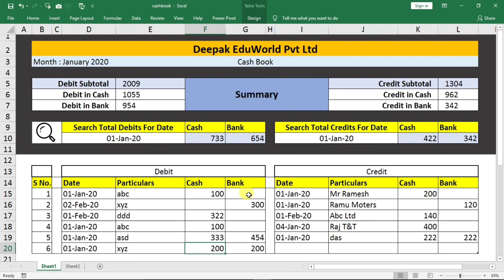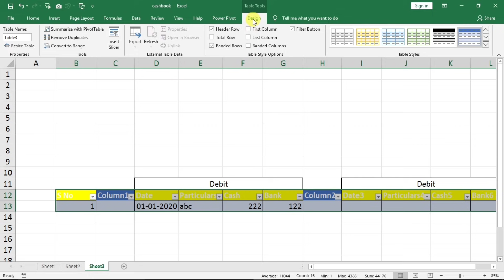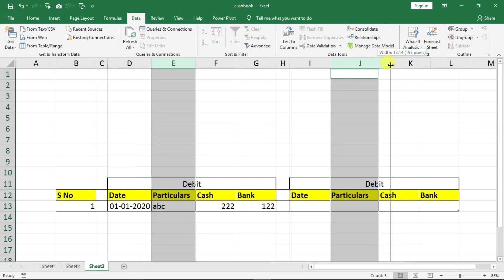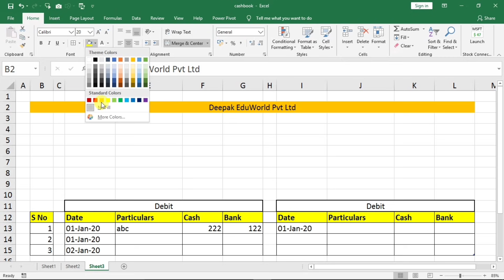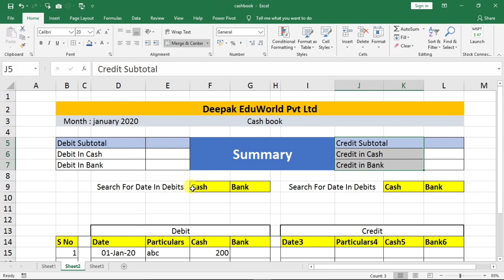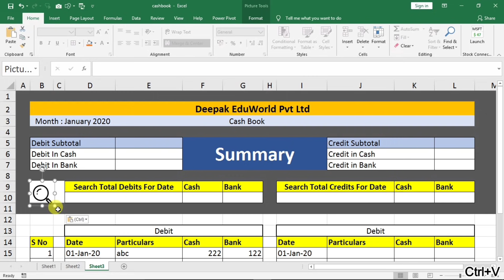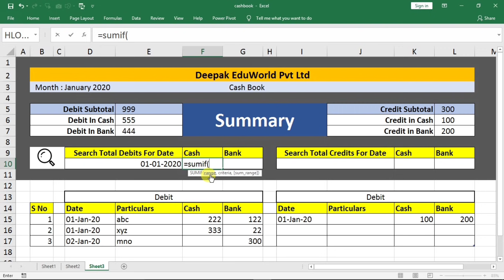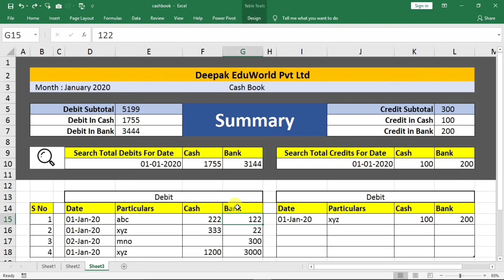Fully Automatic | Cash Book In Excel in Hindi | Excel Cashbook | Day Book In Excel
in this video of Microsoft excel

i will share a automatic cash book sheet  and you will Learn How to create this Cash Book Report in Excel in Hindi step by step. create debits and credits in excel, day book report in Microsoft excel 2007/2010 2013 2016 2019 in Hindi || cash book in excel 2022

is video me mai aapke sath excel ki automatic cash book sheet share karna wala hu jo apko jarur pata honi chahiye agar aap accountant ho ya business ho to. ye Excel cash book jisko hum day book bhi bolte hain har kisi ke office work main kaam aani hi aani hai.

Chapters
Intro : 00:00​​
Make Cashbook :  03:43
Outro : 23:00